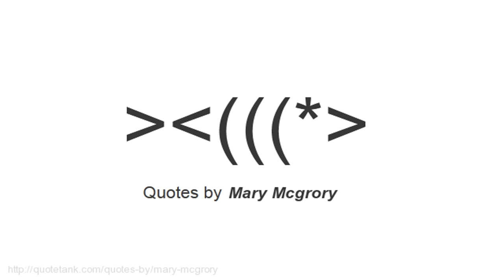Mary Mcgrory Quotes